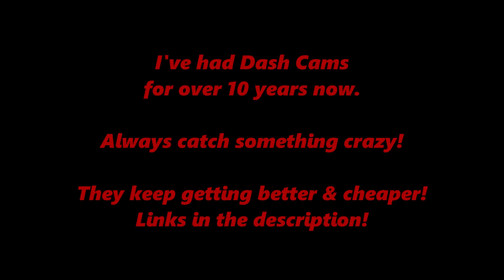Dogs in the Roadway! ALL. THE. TIME.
More Dash Cam Craziness- this time with dogs in the roadway!  This video also shows how dash cams have improved in the last 10 years so so.  I'm using an inexpensive model which holds a 128gb card so I'm sure to capture everything!

Top-Rated Dash Cam Models
Vantrue N4
70mai A810

Top Budget Friendly Dash Cam Models